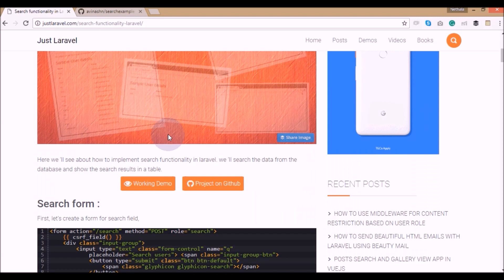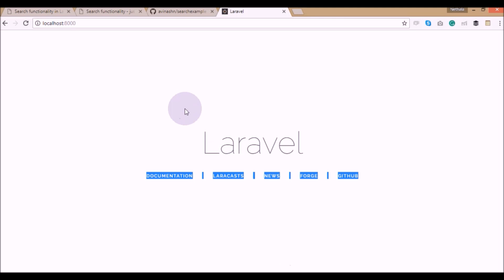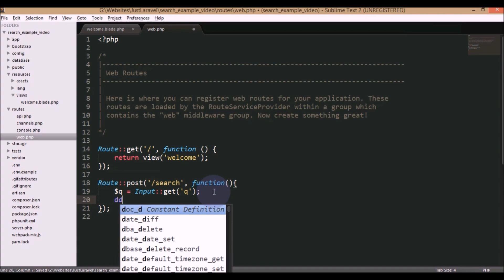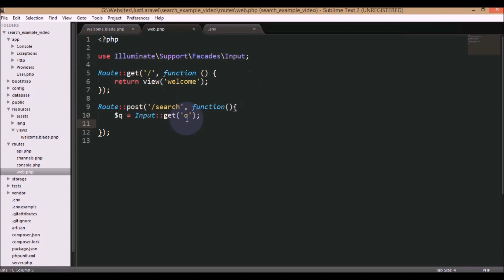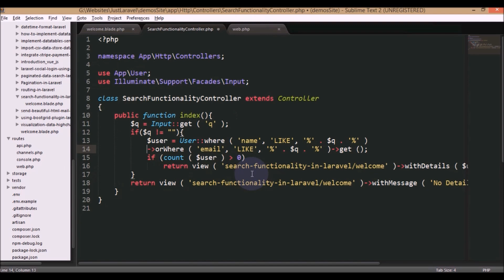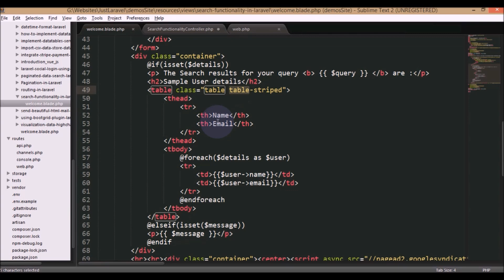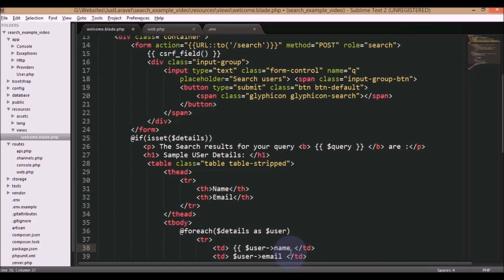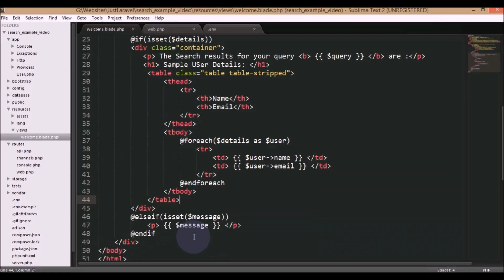How to implement search functionality in Laravel.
Search functionality implementation in Laravel.

A simple laravel app to demonstrate how to implement a search feature to your laravel applications. Here I will tell you to implement search functionality in Laravel apps by querying a search term on the database and showing the results.